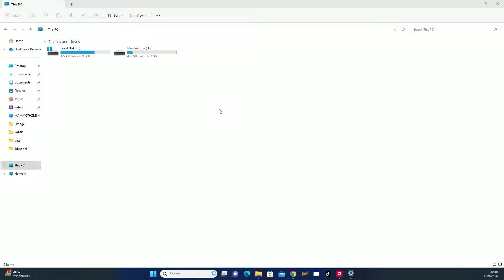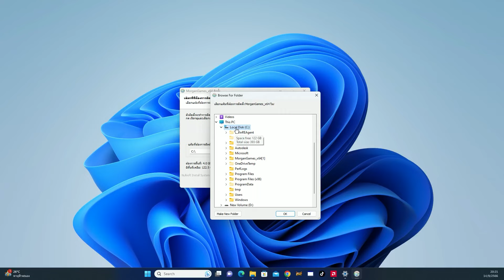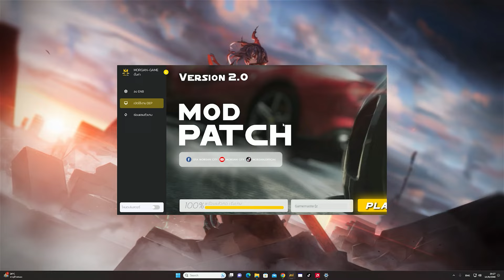สอนโหลดล่าสุด | Morgan 2.0| เซิฟเวอร์ Gta-Morgancity